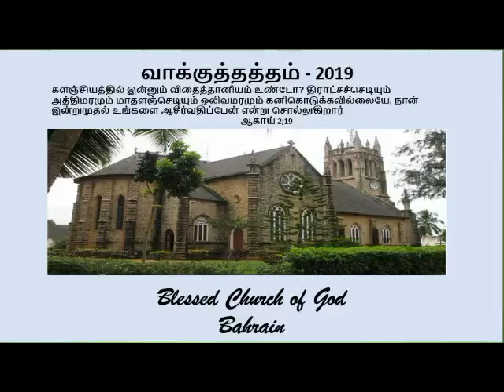Blessed church of God; Bahrain; 06- 12- 2019; Part -1 (songs)